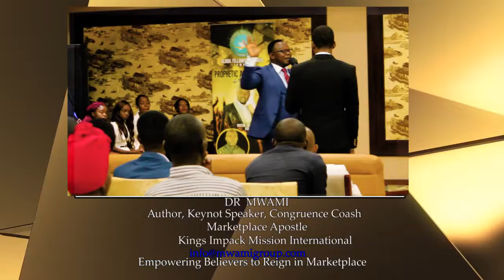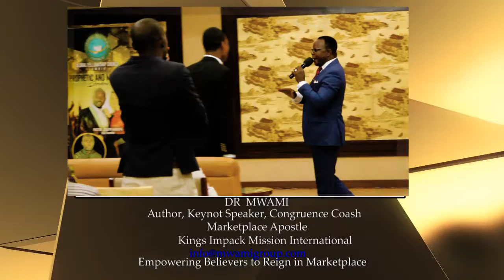Reigning in life with Apostle Anthony Mwami (The Kingship Message)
The Kingship Message (The KING, HIS KINGDOM, POWER and GLORY)